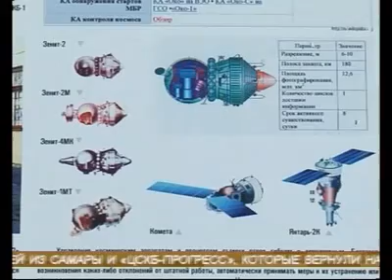В село Августовка упал секретный спутник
Звездная история. В селе Августовка открыли доступ к редкому музейному экспонату.  Полвека назад такого и представить себе было просто невозможно - выставили на всеобщее обозрение секретный спутник "Зенит-2". 1 августа 1962 года он спустился с небес в маленькую деревню в Большечерниговском районе.  Как подружились поле космическое и хлебное - вспоминали очевидцы событий. Татьяна Дрожевкина о том, как следует делать удачные снимки.